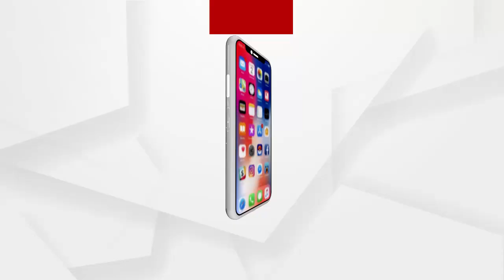ନାମାଙ୍କନ ପତ୍ର ଦାଖଲ..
ଆଗାମୀ ଏପ୍ରିଲ 17 ତାରିଖରେ ହେବାକୁ ଥିବା ପିପିଲି ଉପ ନିର୍ବାଚନ ପାଇଁ ବିଜେଡି ପ୍ରାର୍ଥୀ ରୁଦ୍ରପ୍ରତାପ ମହାରଥୀ ପିପିଲି ସ୍ଥିତ ବିଜେଡି କାର୍ଯ୍ୟାଳୟରୁ ଶୋଭାଯାତ୍ରାରେ ବାହାରି ନାମାଙ୍କନ ପତ୍ର ଦାଖଲ ପାଇଁ ପୁରୀ ଅଭିମୁଖେ ଯାଉଛନ୍ତି !...